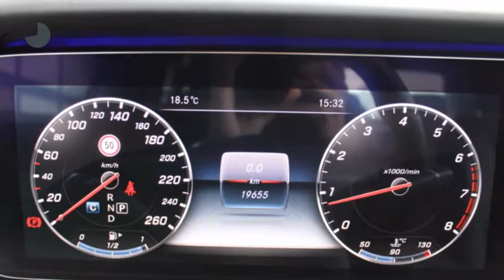Mercedes-Benz E-Klasse E 200 BE Prestige Avantgarde Automaat